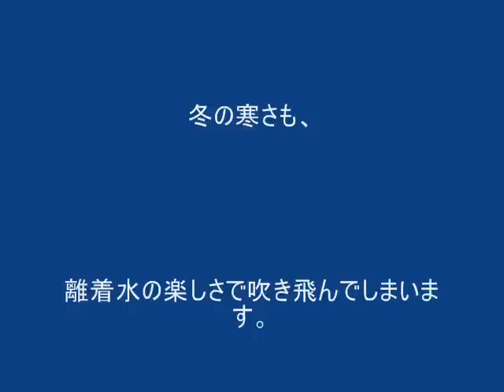Seagull Second Stage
今回はノーズに10gのウェイトを積み、重心位置を前に出してみました。プレーニングの姿勢が良くなり、飛行中の姿勢も「水平」に近くなりました。